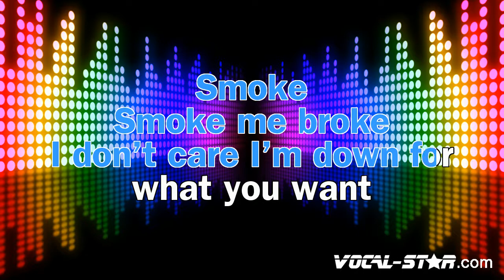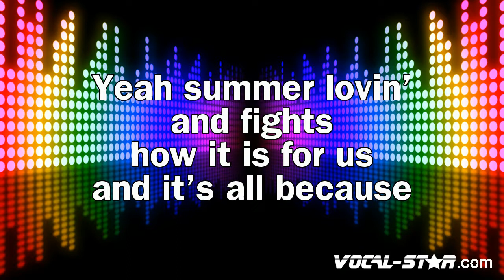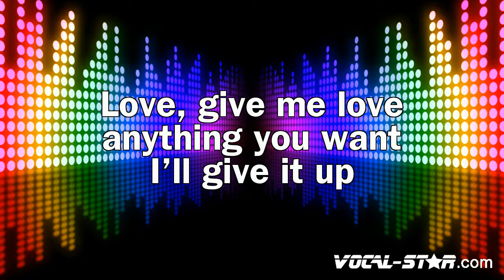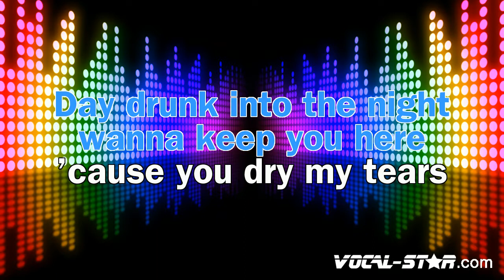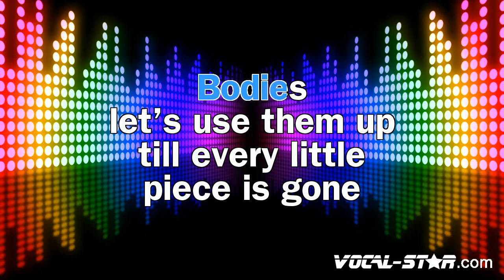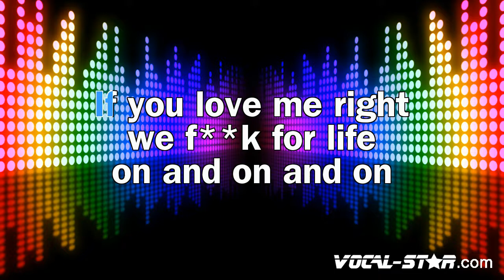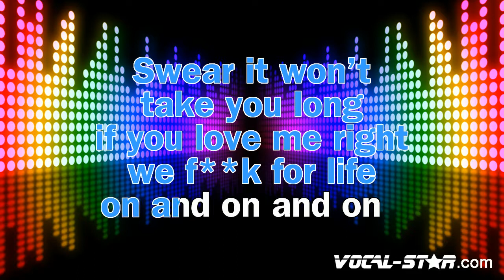Tove Lo - Talking Body (Karaoke Version) with Lyrics HD Vocal-Star Karaoke